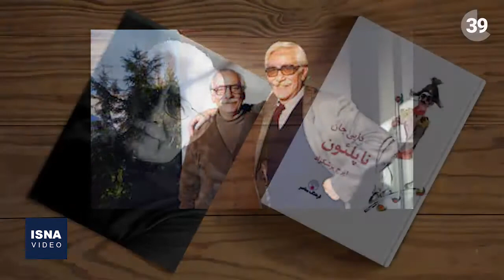درگذشت ایرج پزشکزاد، خالق «دایی‌جان ناپلئون»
ایرج پزشکزاد، طنزپرداز و خالق «دایی‌جان ناپلئون» در ۹۴ سالگی در آمریکا از دنیا رفت. اواز نویسندگان و طنزپردازان معاصر ایرانی بود که ۲۲ دی ۱۴۰۰ در سن ۹۴ سالگی در لس‌آنجلس از دنیا رفت.از پزشکزاد، بیش از ده رمان، طنز، نمایشنامه، مقاله و تعدادی ترجمه باقی مانده است.